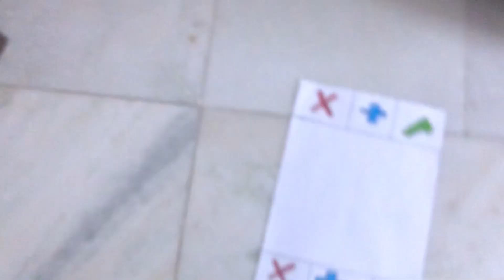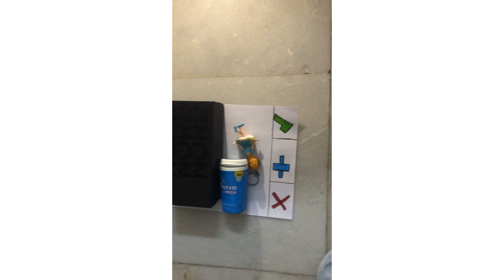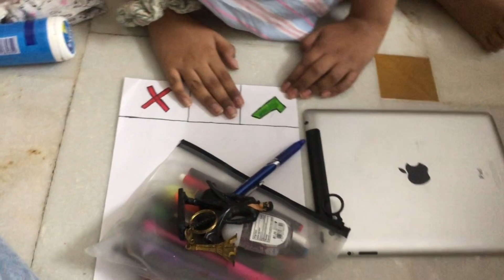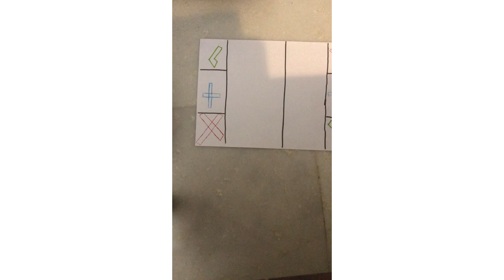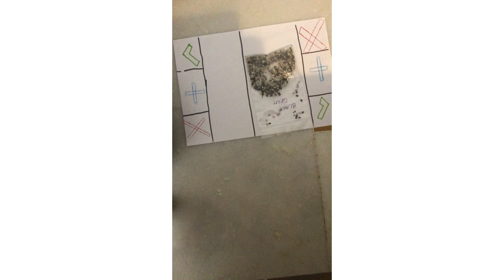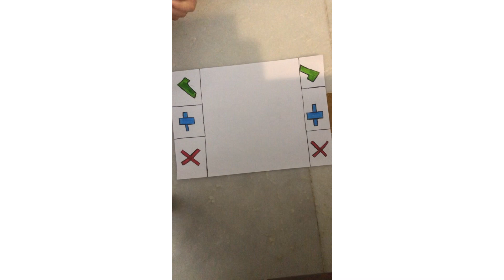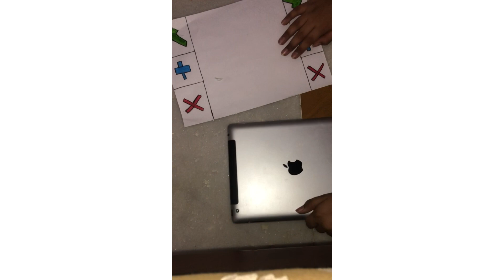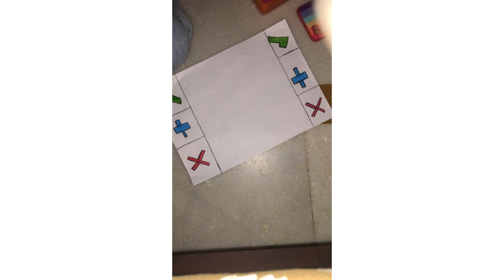Fidget trading 🤪😎/pooja Kapur